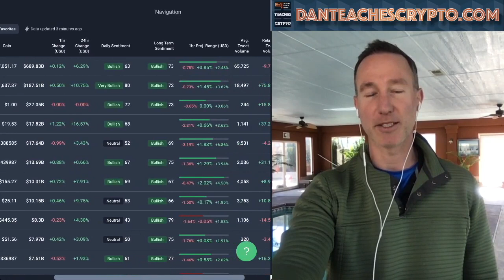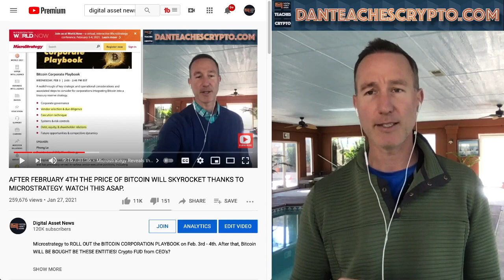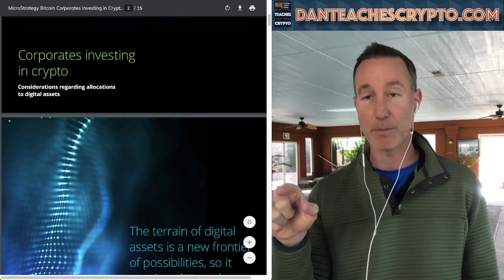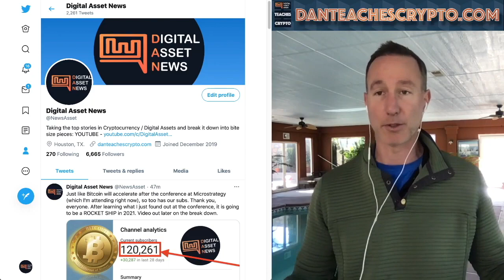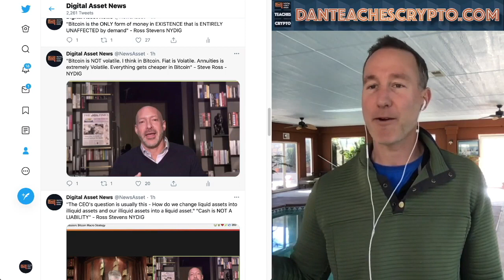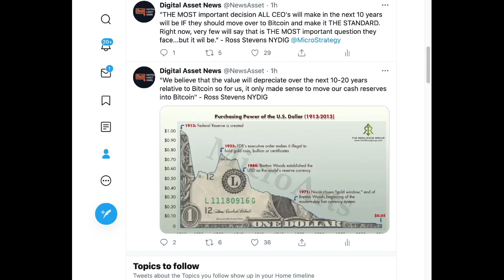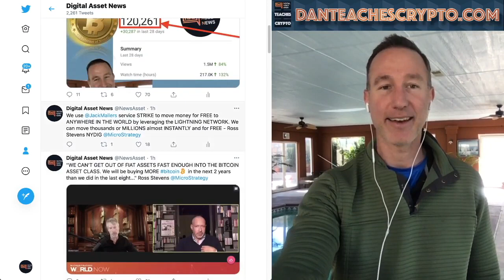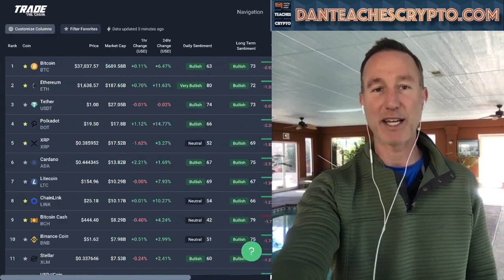Top 10 A WALL OF MONEY IS COMING INTO BITCOIN.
Mind-blowing info is being put out by michael saylor and the team at microstrategy to institutions and corporations.

After what I've heard, I can tell you, 2021 is going to be the year of Bitcoin.